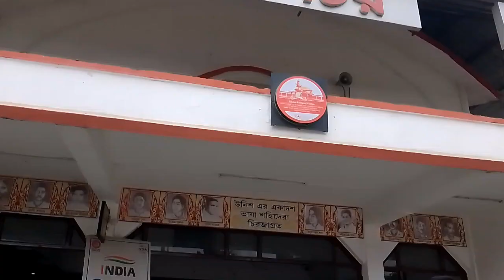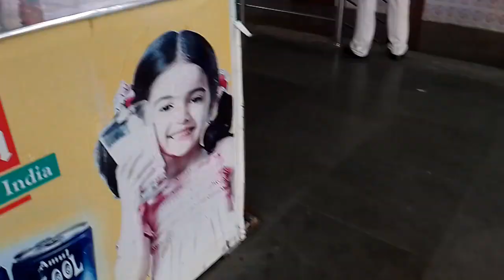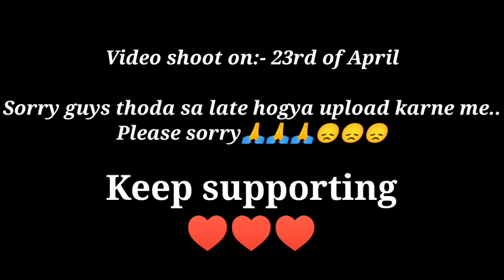RAILWAY STATION KYU GYI😲😣| Nikita Mitra❤️ vlog-19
RAILWAY STATION KYU GYI😲? | বারি চেরে চোলে যাচ্চি ? 😣| Nikita Mitra

About : Nikita Mitra is a YouTube Channel, where you will find Best Moments In My Daily Life Vlogs Videos in Hindi, New Video is Posted Everyday :)